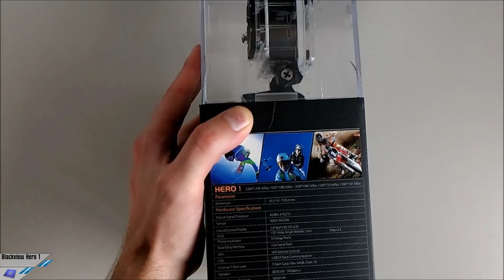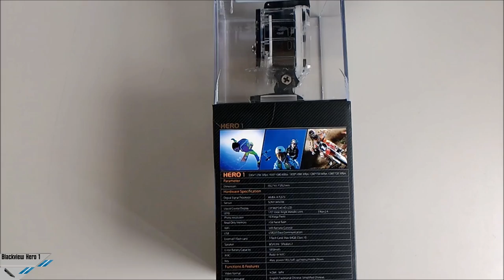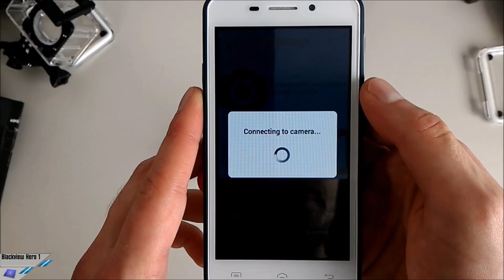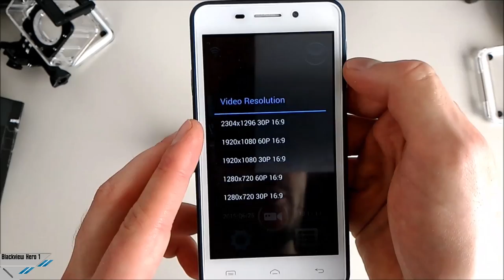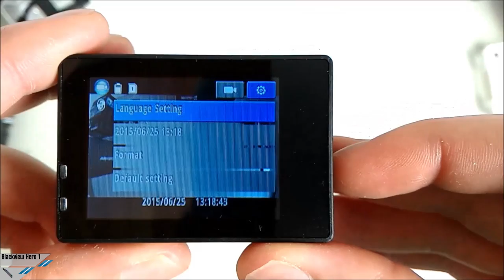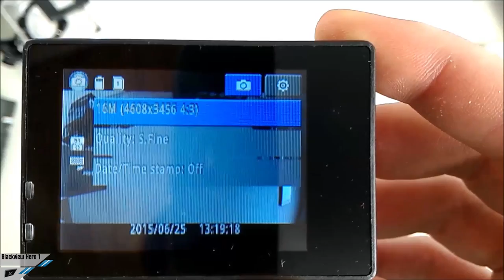[Unboxing] Blackview Hero 1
Si ringrazia GearBest per il prodotto fornito in test. La recensione completa su